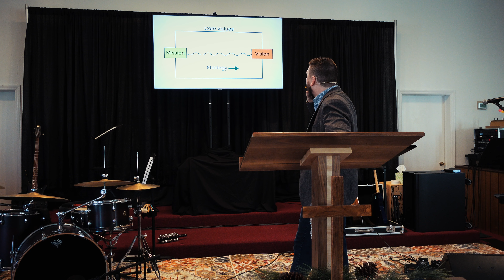Hospitality — Romans 12:9-13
We are Mission Church! We are kicking things off with a series called: "Look What God Has Done". A call back to the mission to make disciples, and a rallying cry to look forward with anticipation at What God might do in and through us as a church in the coming years.

"Hospitality" is a sermon based on Romans 12:9-13 and unpacks the second of four of our core values here at Mission Church.
Join us in person on Sundays, 10 AM
221 Herron St.
Morganton NC, 28655